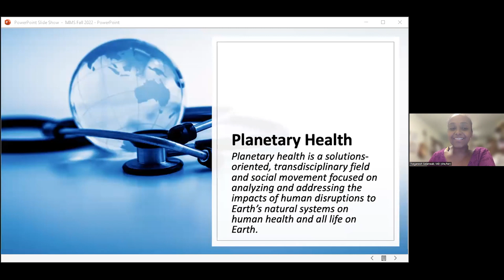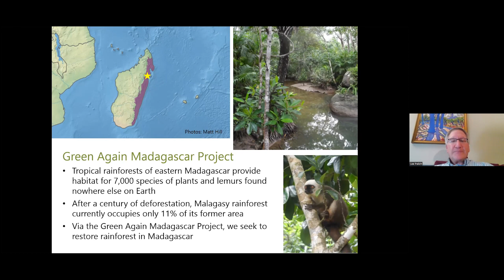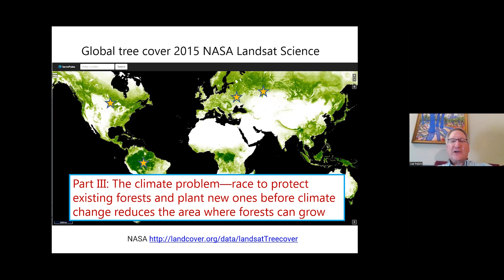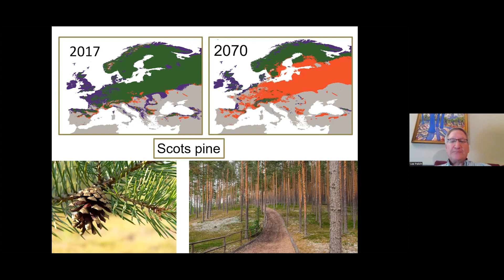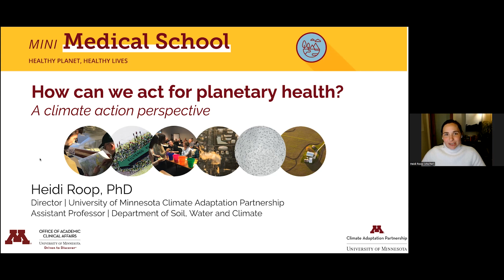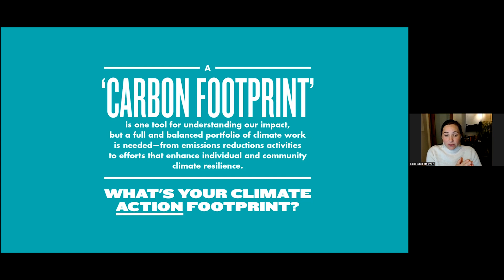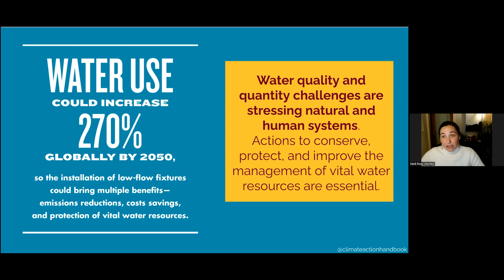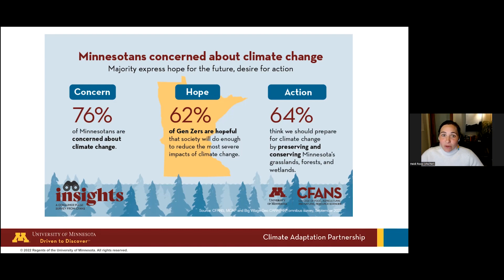What Would a Better Future Look like and How Do We Get There? Mini Medical School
University of Minnesota Mini Medical School: Healthy Planet, Healthy Lives

Moderator:
Tseganesh Selameab, MD
Medical School

Speakers:
Lee Frelich, PhD
College of Food, Agricultural and Natural Resource Sciences

Clement Loo, MA, PhD
University of Minnesota, Morris